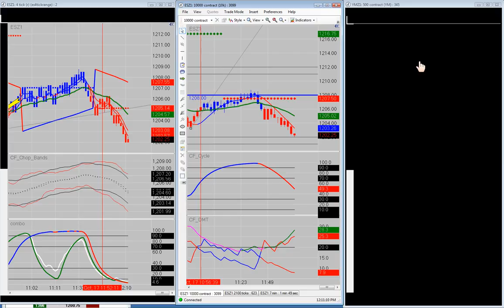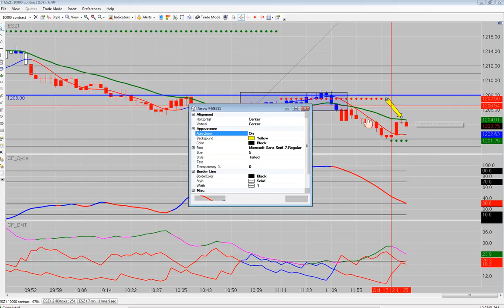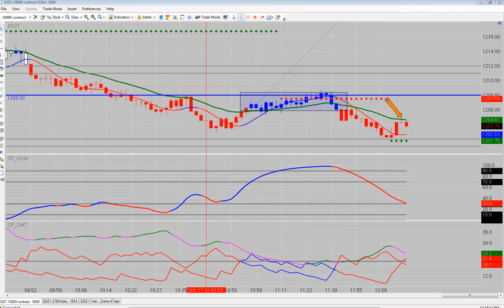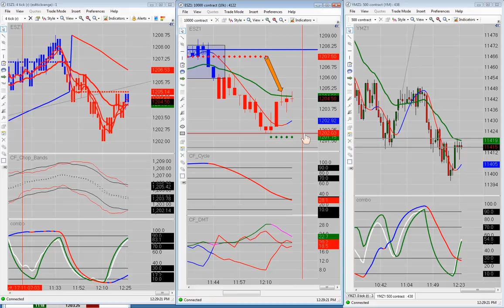10_17_2011 ES and YM.. No trades BUT we did have zone to zone movement